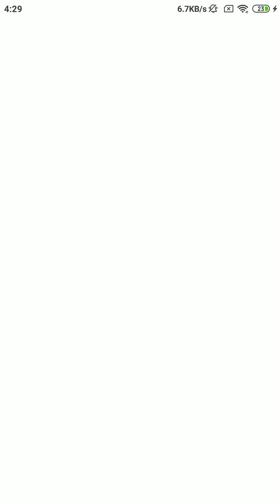Piano tiles 2 | Minuetto | 1865 world record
Leave a like on this video by commenting on this video!